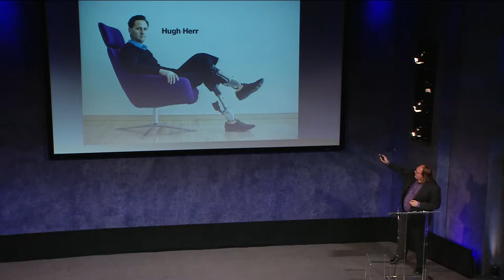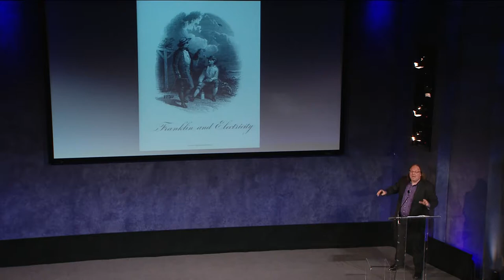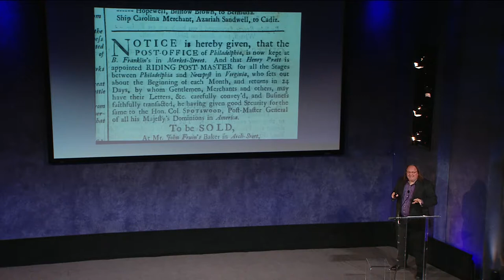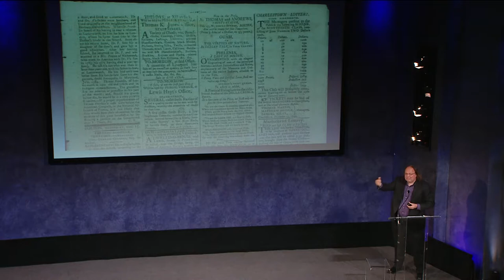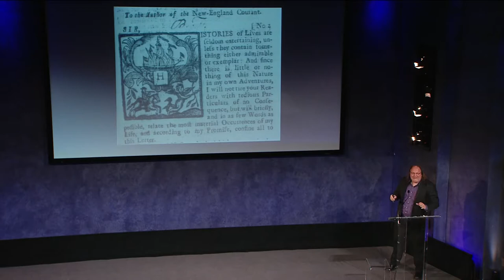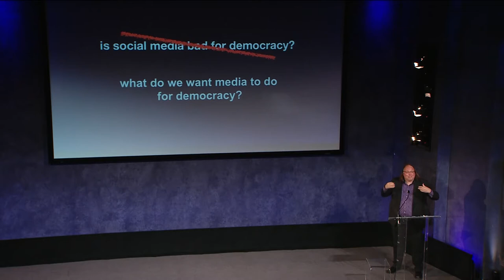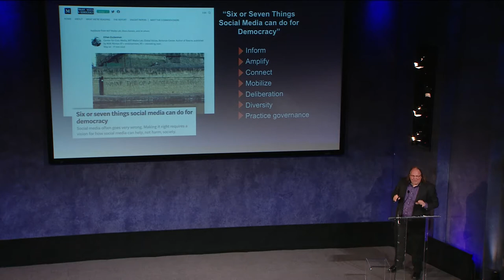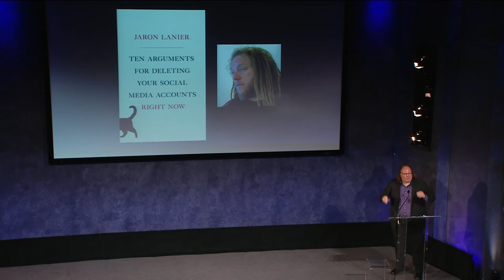Keynote Speaker: Ethan Zuckerman: Civic Media What Would Benjamin Franklin Do?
Ethan Zuckerman, Associate Professor of the Practice in Media Arts and Sciences, Director, Center for Civic Media, MIT